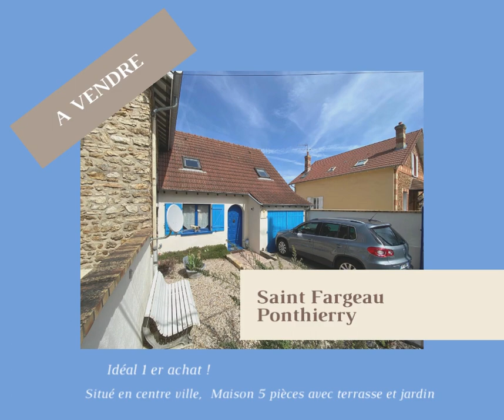Idéal 1er achat, jolie maison 3 chambres en centre ville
Au coeur du centre ville de Ponthierry, à 5 mn des écoles, commerces, gare et bus, venez visiter cette charmante maison de 76m² habitable de 1990 en parfait  état. Elle dispose de 3 chambres avec rangements, une cuisine ouverte sur une belle pièce de vie, une buanderie, une salle de bains et un WC indépendant. Grand jardin clos, plein sud.
Possibilité de garer 3 véhicules.